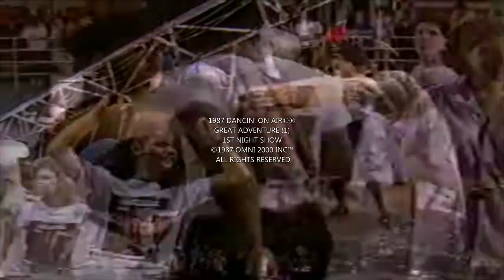1987 DANCIN' ON AIR©® @ Great Adventure, NJ (1). Can you find Kelly Ripa?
1987 DANCIN' ON AIR©® shot at Great Adventure, NJ was the first nighttime production by the DANCIN' ON AIR©® production team. DANCIN' ON AIR©® was broadcast regionally from 1981 to 1987. It was consistently the highest rated teen-young adult TV dance show in its time slot for those 6 years. A remake was broadcast in 2012 on PHL17.  In 2015, an updated version with all original music was broadcast nationally in 2015 on Fuse-TV along with its companion reality TV show, SATURDAY MORNING FEVER©, co-produced with Relativity Real (Now Critical Content) with Tom Forman best known for “Extreme Makeover: Home Edition”.

OMNI 2000 INC™ (OMNI) Is the sole legal copyright & registered trademark holder for DANCIN’ ON AIR©® & DANCE PARTY USA©®. Any use, sale, duplication or distribution of this video, in total or in part, w/o OMNI’s prior permission, is strictly prohibited by law. OMNI2000INC.COM